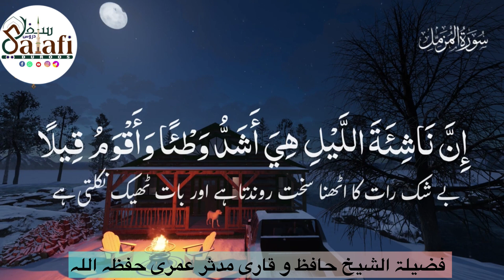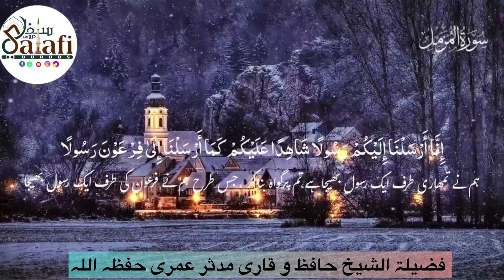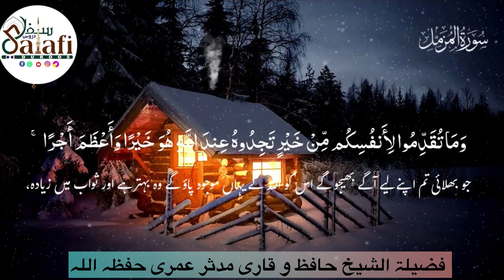Surah Muzammil beutifulliar Taraweeh Quran Recitation by Shaikh Hafiz Mudassir Umri